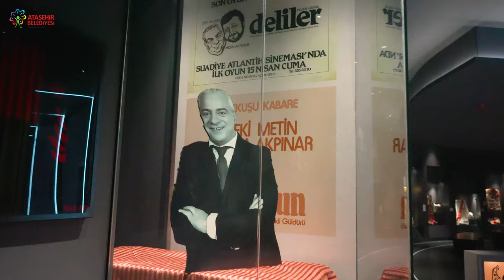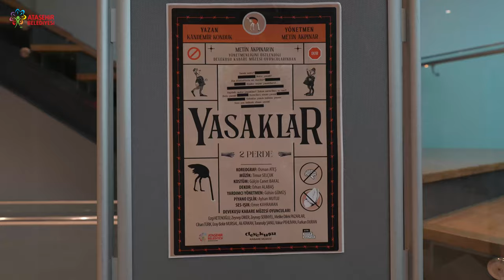Devekuşu Kabare Müzesi Açılış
Ataşehirimiz yeni bir müzeye daha kavuştu. ❤️
Mustafa Saffet Kültür Merkezimizde dün akşam Başkanımız Onursal Adıgüzel’in ev sahipliğinde gerçekleşen ve kıymetli sanatçıların katılımıyla açılışını yaptığımız Devekuşu Kabare Müzemiz artık tüm İstanbulluların hizmetinde! 📣🎭
Ataşehirimizde kültür ve sanatı ilerletmeye, 17 mahallemizdeki her bir vatandaşımıza eşit hizmet sunmak için çok çalışmaya devam edeceğiz.